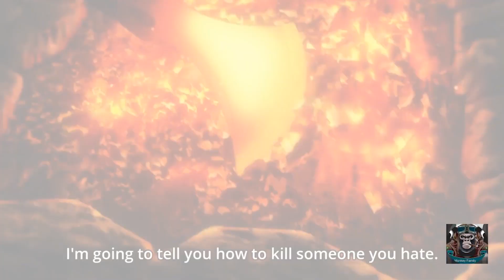Vinland Saga Epis.22 - Askelaad's childhood : How I Killed My Father - AMV - In the END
Anime
Vinland Saga
Musique
In_The_End_Linkin_Park_Cover_feat_Fleurie__Jung_Youth__Produced_by_Tommee_Profitt